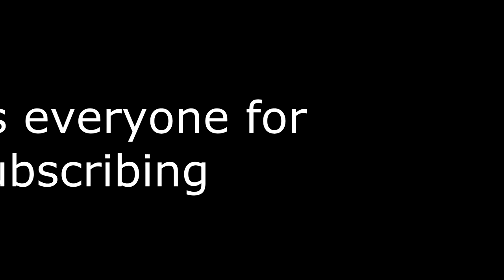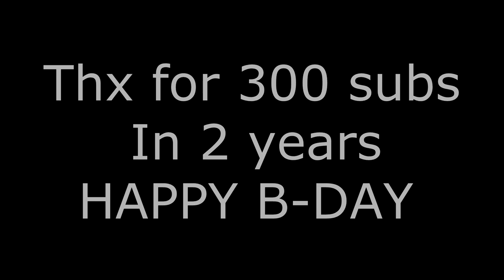(Happy B-Day TheAmethystPickaxe's Channel 2 years old)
Thanks everyone so much for your support and subscriptions. I am happy I am at 2 years of youtube but sad that I don't have a lot of subs but I am happy that I have the best fans ever THX EVERYONE!